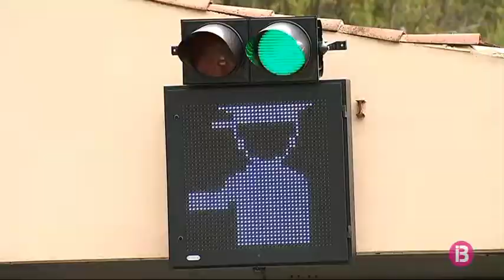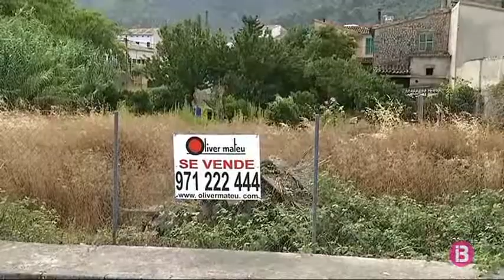El Consell de Mallorca aprova definitivament el rescat del túnel de Sóller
El Consell de Mallorca ha aprovat definitivament aquest dimecres el darrer tràmit del rescat. Tindrà un cost de 17,4 milions d’euros, 2 milions d’euros més respecte al preu inicial perquè s’han estimat algunes al·legacions de la concessionària. La proposta ha sortit endavant amb els vots a favor de PSIB, Més, Podem i el Pi. El PP i Ciutadans hi han votat en contra.
El Pi insisteix a reclamar 10 milions d’euros al Govern en concepte de manteniment. Cada any costa 500 mil euros. L’executiu n’aportarà 4,1 milions en un conveni que se signarà per 9 anys. Ciutadans considera que calia esperar al 2022, què és quan acaba la concessió. El PP acusa l’equip de govern de voler-ne treure un rèdit polític. Tots dos hi han votat en contra.

Entre els usuaris del túnel, el fet que sigui de franc és una bona notícia. Les opinions són diferents entre els sollerics, fins i tot entre els comerciants. Diuen que el poble presenta una manca d’infraestructures per suportar l’increment de visitants.

L’ajuntament de Sóller cerca solars a dins i fora del poble per construir nous aparcaments. Vol construir-hi entre 150 i 200 noves places. La concessionària, per part seva, portarà el cas als tribunals i reclamen 30 milions d’euros.